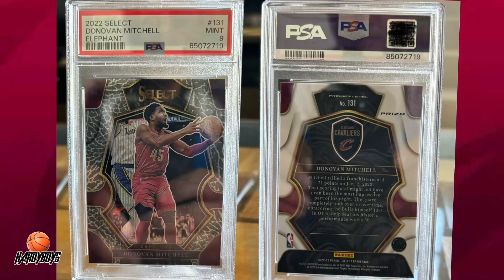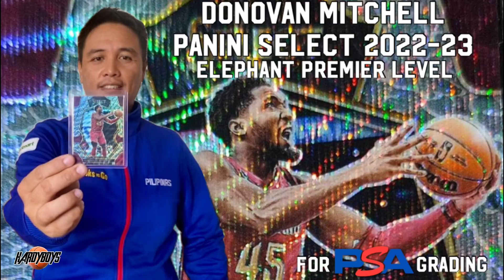PSA REVEAL - SSP ELEPHANT DONOVAN MITCHELL PANINI SELECT 2022-23